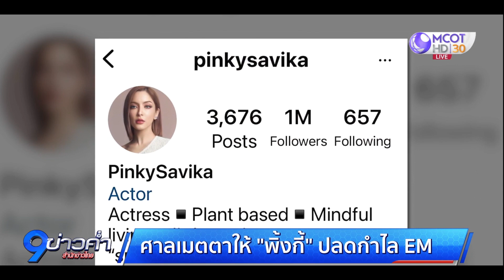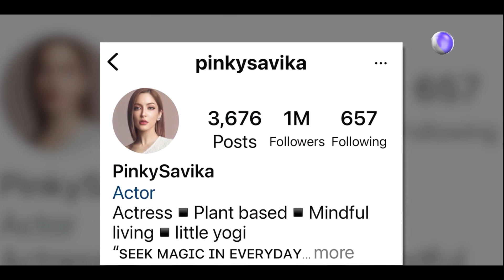ศาลเมตตาให้ “พิ้งกี้” ปลดกำไล EM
ศาลเมตตา อนุญาตให้ “พิ้งกี้ สาวิกา” นักแสดงสาว ปลดกำไล EM เพื่อความสะดวกรับงานแสดง และการเดินทาง ด้วยเหตุผลใช้หลักทรัพย์น่าเชื่อถือและยืนกรานปฏิเสธมาตลอดว่าเป็นเพียงนักลงทุนในคดีฉ้อโกงแชร์ FOREX-3D